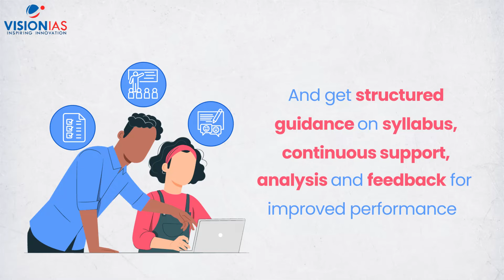Lakshya Mentoring Program | UPSC Prelims 2025: 15 Nov | UPSC Prelims & Mains 2025: 7 Nov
Mentoring is an essential part of any UPSC preparation program. With structured guidance, no goal is hard or difficult to achieve.

Embark on your journey to excel in UPSC Prelim & Main with dedicated mentoring solution.

Enrol for the meticulously designed Lakshya Mentoring Program for UPSC Prelims 2025 starting from 15th November and Lakshya Integrated Mentoring solution for UPSC Prelims & Mains 2025 starting from 7th November.

These programs adopt a focused strategic approach to transform student abilities into competencies through rigorous practice, continuous assessment and guidance.

Highlights include:

* Strategic plan for revision and practice for GS Prelims & Mains
* Experienced and qualified team of senior mentors
* Group and Individual Mentoring Sessions
* Regular Assessment, Monitoring and Performance Improvement